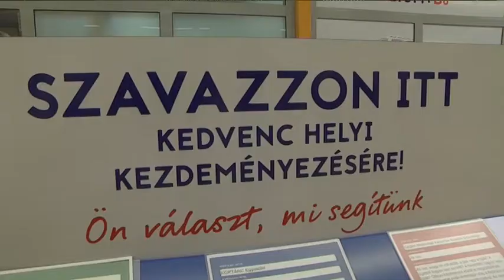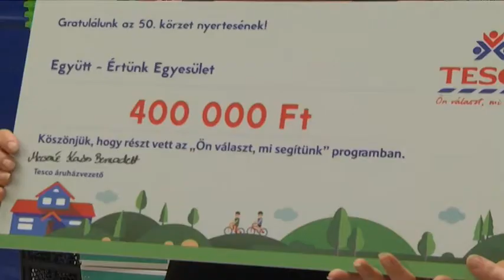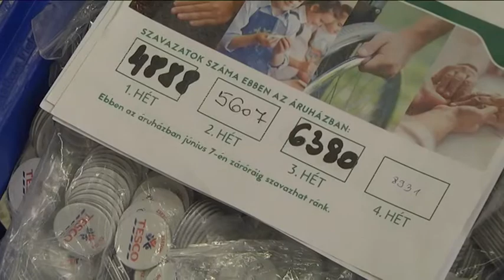TESCO ADOMÁNY AZ EGYÜTT ÉRTÜNK EGYESÜLETNEK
Több hetes szavazás után a jászberényi Együtt-Értünk Egyesület nyerte el a TESCO Magyarország térségi szavazását, melyben a vásárlók döntöttek arról, hogy melyik karitatív csoport érdemli meg a majd fél milliós támogatást. Ott jártunk az átadóünnepségen.